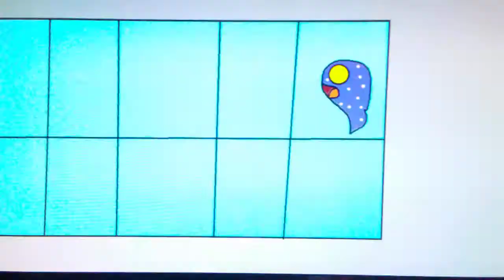A Space Mountain Goodnight: Tantabus Enters Rocket's Dreams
The Tantabus enters Rocket's dream, turning it into nightmare, and Rocket realize after he woke up his nightmares never occur in good dreams, its only for bad dreams and his dreams are good.